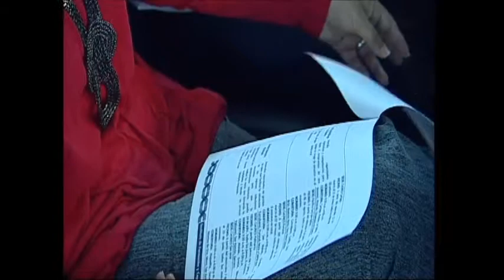Conversatorio: "El Proceso Contencioso Administrativo en la Gestión Municipal". Primera Parte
Este evento fue coordinado por el Instituto de Formación y Capacitación Municipal y Desarrollo Local con la participación en la apertura del señor Javier Ureña, Director del instituto y de la señora Ana Lorena Brenes, Procuradora General de la República de Costa Rica.

La actividad se desarrolló en la Universidad Estatal a Distancia en el Paraninfo Daniel Oduber, el pasado 10 de abril de 2014, en el marco del Acto Inaugural del Programa de Capacitación 2014.